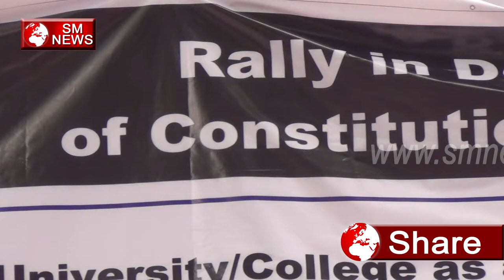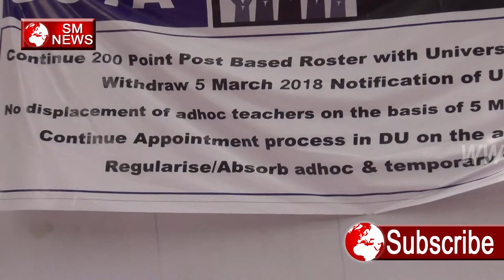शिक्षा पर क्यों है मनुवादी सोच की नज़र